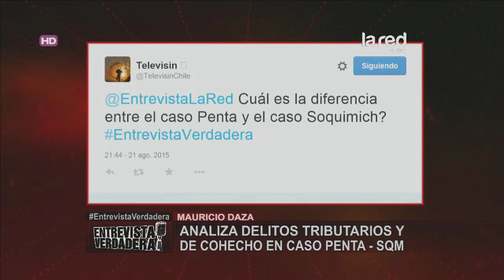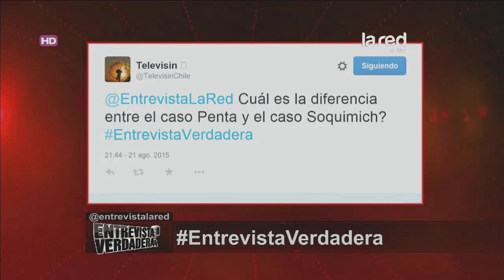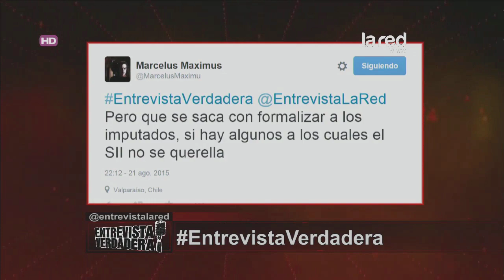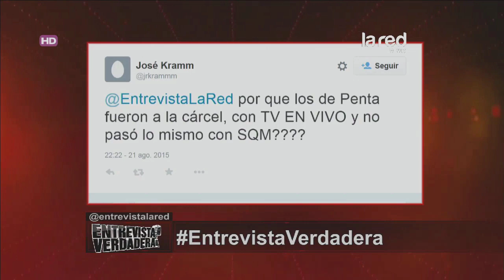Entrevista Verdadera Programa Completo Viernes 21 de Agosto 2015